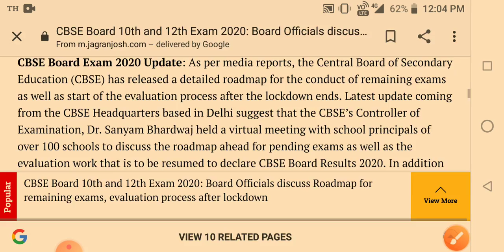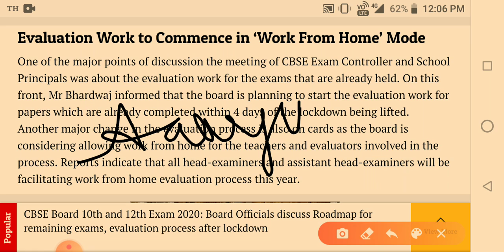CBSE का नया UPDATE कब तक होगा एग्जाम और रिजल्ट।new academic sessionकब शुरु होगा